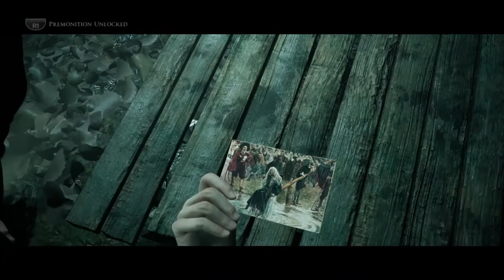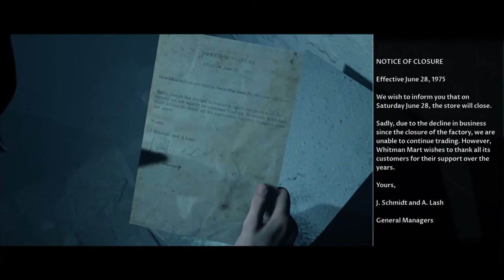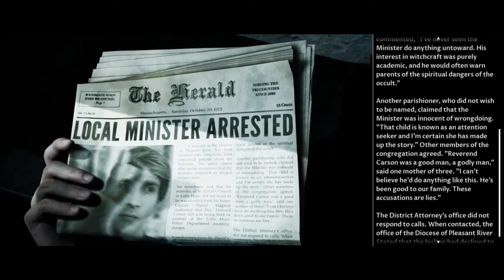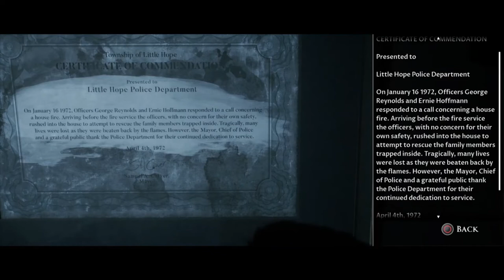RoKo Plays The Dark Pictures Anthology: Little Hope | PART 2 | Let's Play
►Bitcoin Address: 3DcdRD3wtNaYgSTZ18dLQAYFRWjjC2EVMT
►ETH Address: 0x7c0B56E9b5fC692Cf5894DF5651Cb4B0b420c93f
►DOGECOIN Address: D64NoamqMWVUH2qcssCkbyTdtcCMZNHY9W
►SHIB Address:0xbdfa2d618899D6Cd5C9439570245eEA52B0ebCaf